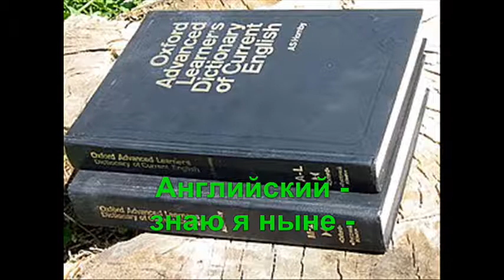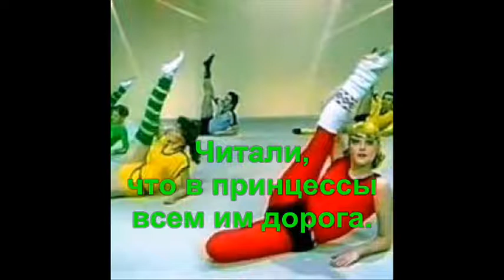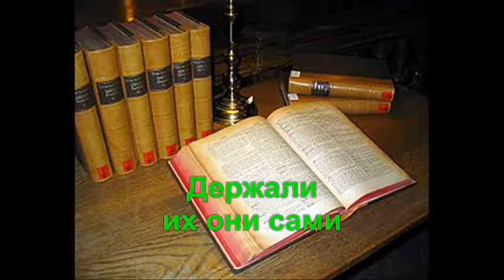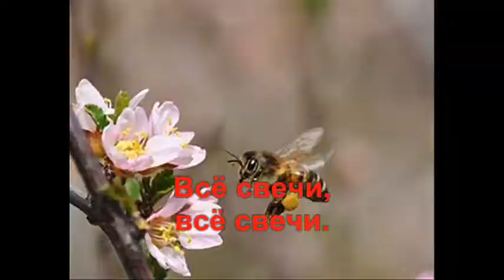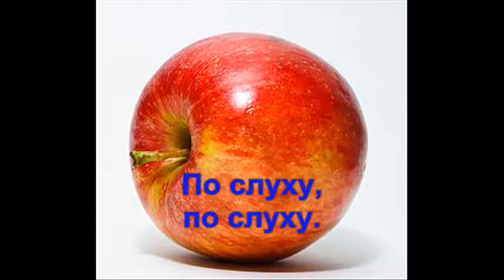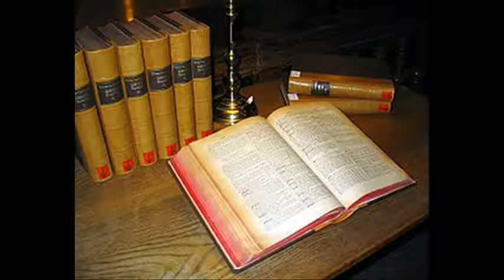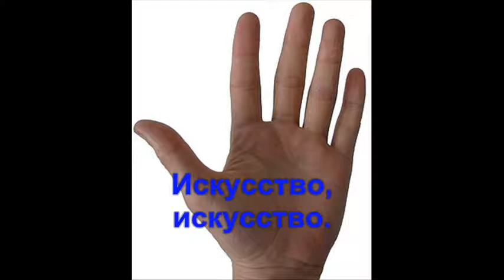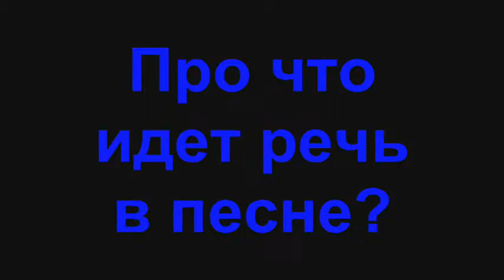Супер-блиц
Я не прошу отгадать, что именно пародировано. Это и есть пародия - на Эсмеральду. Трек и видеоряд найдены в интернете, стереофоническое караоке с иллюстрациями сделано самостоятельно.

Вопрос 3 - животные, мавр, яблоко, ворота, книги, калькулятор, мост, ладонь, Орли (название в честь Ариэля, если кто не знает), Шекспир, пояс, золото, гвардейцы, течение, кода. Про что идет речь в песне?

Правильно ответив на все 3 вопроса, найдите закономерность и продолжите список. Ответы - в  комментариях.